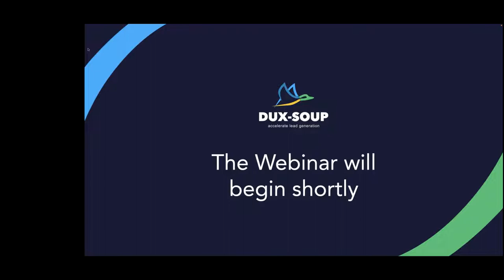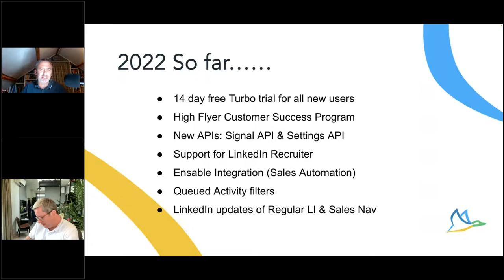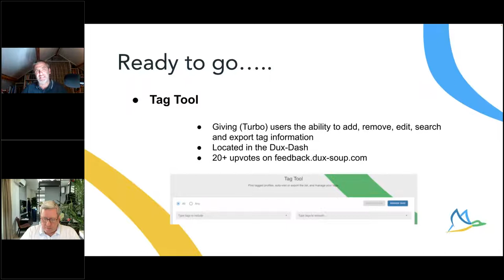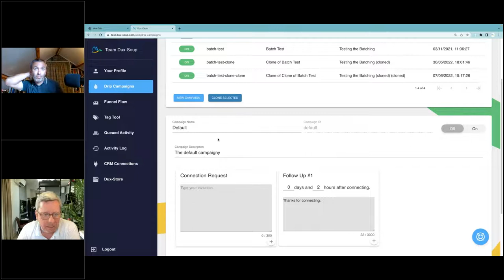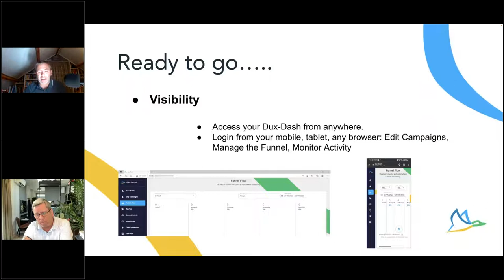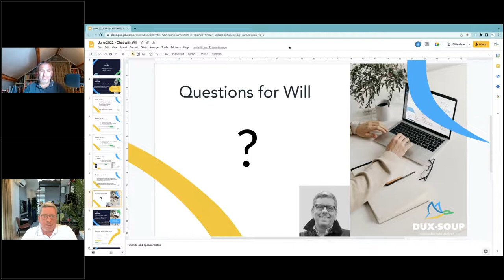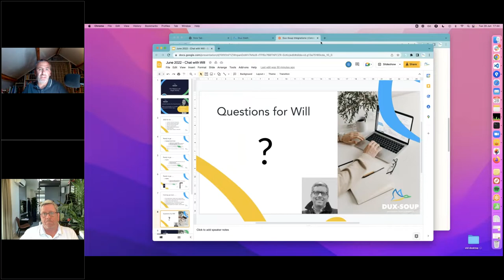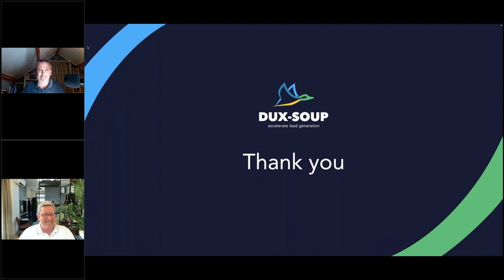LinkedIn features, Dux-Soup functions: Will van der Sanden on LinkedIn automation’s hottest topics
Will van der Sanden, Founder of Dux-Soup, the #1 LinkedIn automation tool,  discusses all things LinkedIn in this open session.

From Dux-Soup features, functions and feedback to his take on the latest lead gen and automation trends, this video covers:

  - The latest Dux features and what value they add for you as a user
  - LinkedIn developments and how they are managed at Dux
  - Future Dux features and what’s in the pipeline for the next 6 months